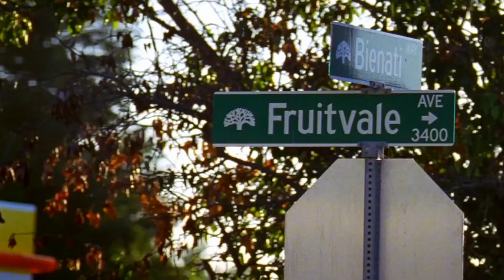Stream On: 'Anthony Bourdain: Parts Unknown' & More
Season 4 of CNN's culinary travel documentary series, 'Anthony Bourdain: Parts Unknown,' hits Netflix on May 15 and more.
» Watch trailers of the new releases below!

Allow the witty and candid Bourdain to take you on a delicious and insightful journey to fascinating destinations around the world. (Don't worry, you don't actually have to leave your couch.) Netflix also has award-winning Michael B. Jordan drama 'Fruitvale Station' and Hulu snagged '60s Dick Van Dyke kid classic 'Chitty Chitty Bang Bang.'

TRAILERS!